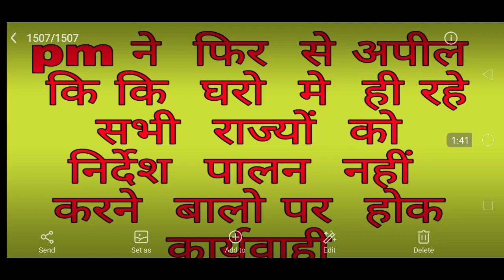लॉक डाउन का उल्लंघन करने पर होगी कानूनी कार्यवाही ||लॉक डाउन को मानो